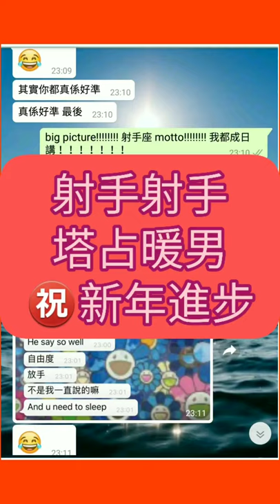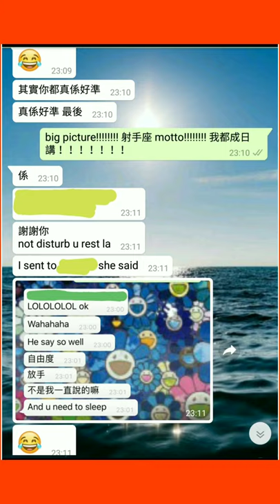塔占暖男星座運勢 ⭐射手/人馬座⭐ 25/1 - 22/2